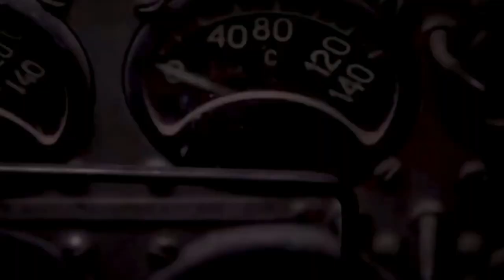Top 10 : Vehicles Used by the INDIAN ARMY. | CAR DNA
Hey guys, in this video I've shown you the Top 10 Vehicles used by the Indian Army.